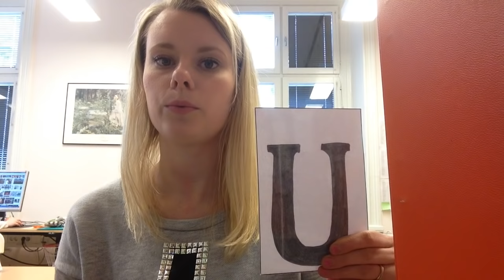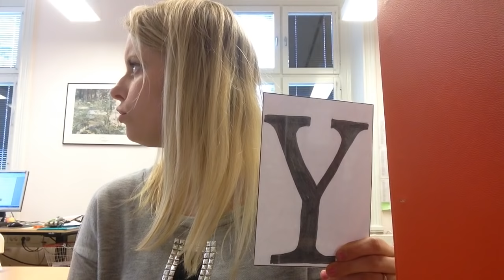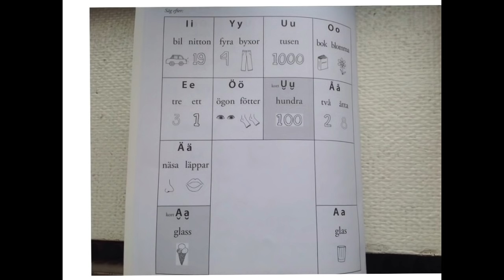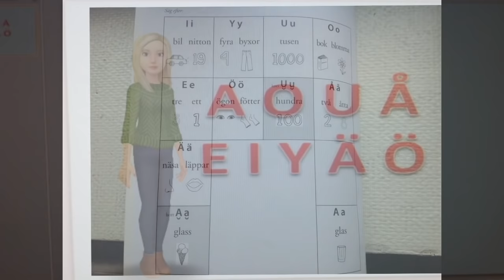Film om vokaler